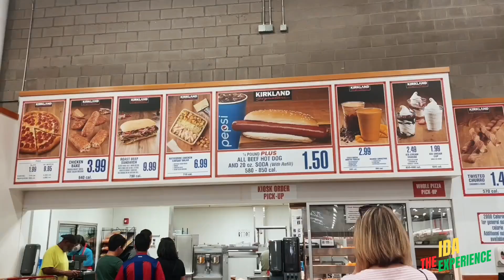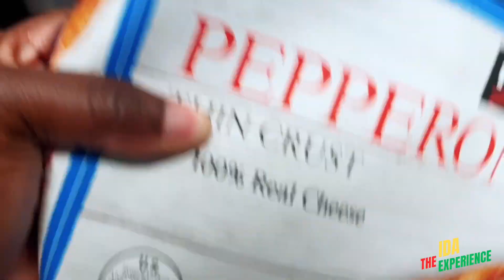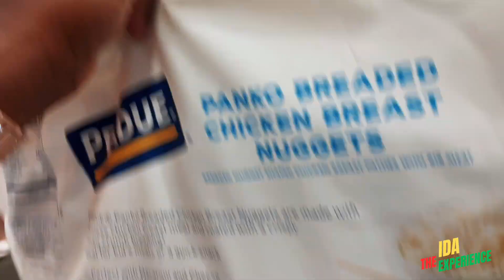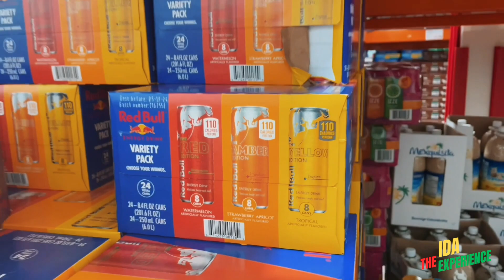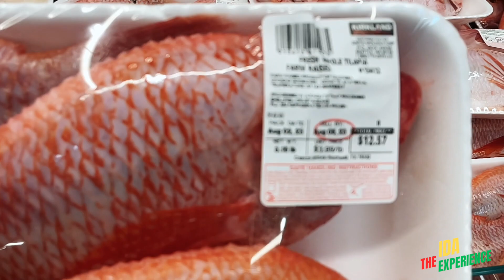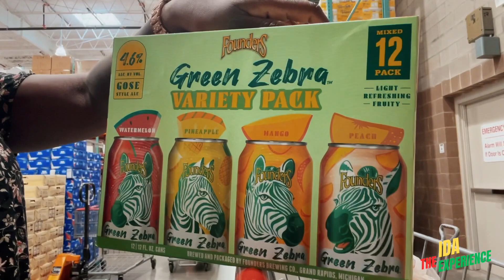COSTCO || Grocery Haul + SHOP with me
School season is here and it is time to replenish my pantry with some good stuff from COSTCO, on a budget. I had a goal and I want a little but overall, it was a good HAUL.